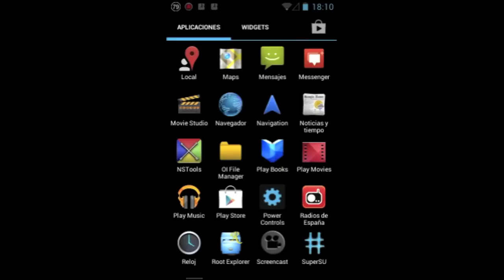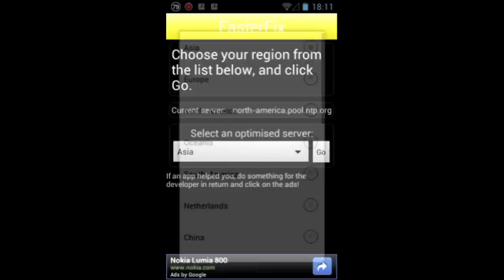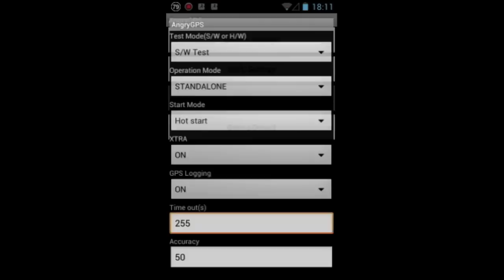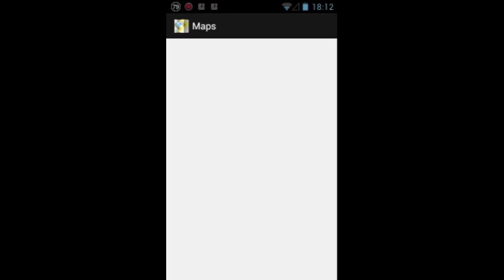Cómo configurar y optimizar el Gps en Android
Con este sencillo vídeo-tutorial, aprenderemos a sacarle más partido al GPS de Android, para ello necesitaremos dos programas que a continuación os paso el enlace:

Una vez descargados ambos archivos los copias a la tarjeta de memoria y los instalas, luego sigues los pasos del vídeo y a disfrutar de tu GPS.